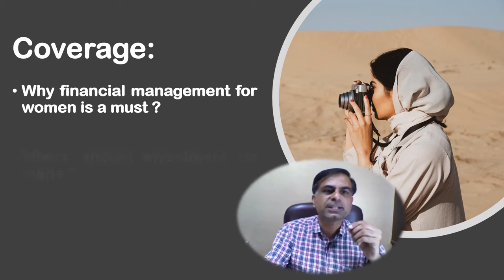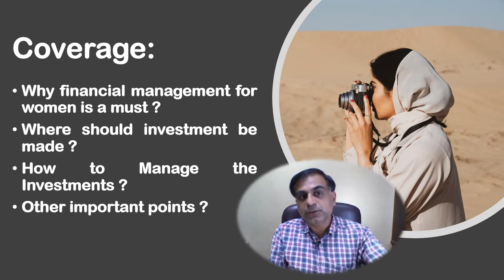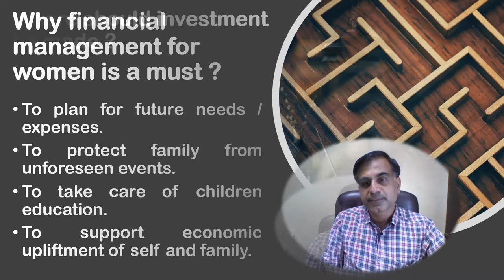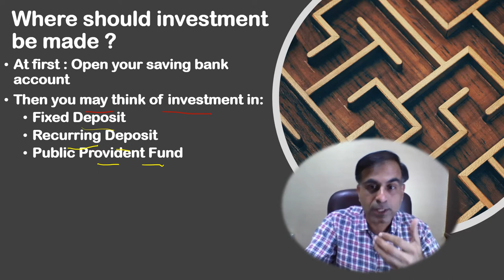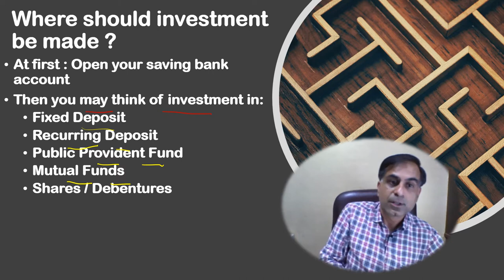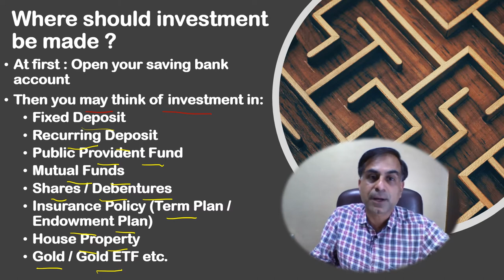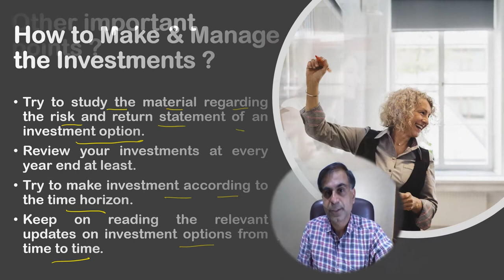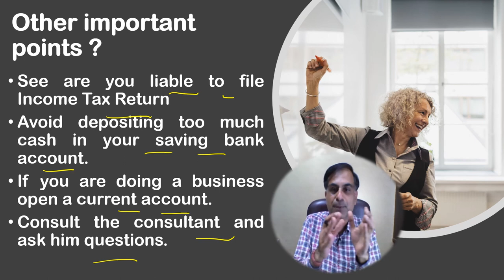Financial Management for Women | महिलाएं अपना वित्तीय प्रबंधन कैसे करें ? | CA Anoop Bhatia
. नमस्कार दोस्तों, महिलाएं अपना वित्तीय प्रबंधन कैसे करें ? उन्हें वित्तीय प्रबंधन  हेतु  किन किन बातों का ध्यान रखना चाहिए, उनके पास क्या - क्या इन्वेस्टमेंट विकल्प हो सकते हैं इत्यादि जैसे महत्वपूर्ण प्रश्नों के हल रूप में ये वीडियो आपकी सेवा में प्रस्तुत है।  आशा करता हूँ आप इस वीडियो को उपयोगी पाएंगे आपके बहुमूल्य कमैंट्स एवं सुझाव सादर आमंत्रित हैं।

Hello Friends, Financial Management for Women is an interesting discussion of this video targeting to achieve answers to various important queries like where women can invest their savings, how they should manage their investments etc. I hope this video will be helpful to the community in form of making financially strong women which is also a need for nation’s growth. Your precious comments, suggestions and queries are most welcome.